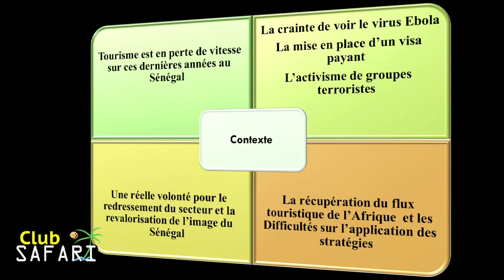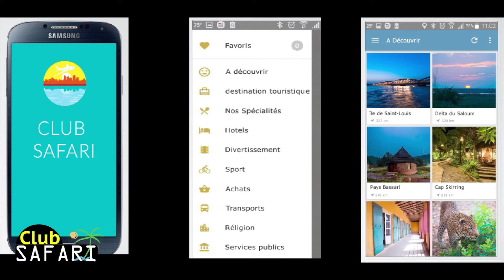PRESENTATION CLUB SAFARI DESTINATION LE SÉNÉGAL